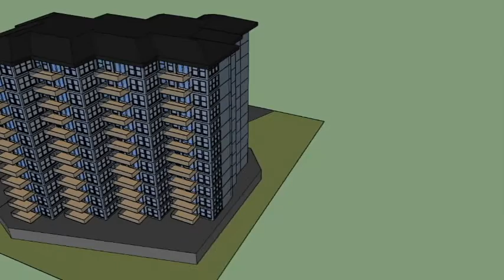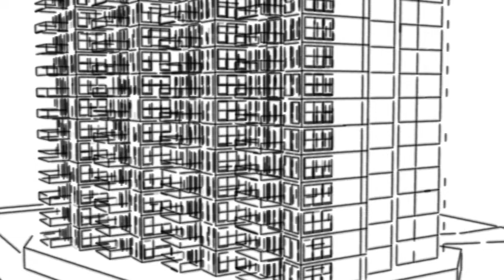Ginny K Condo Movie